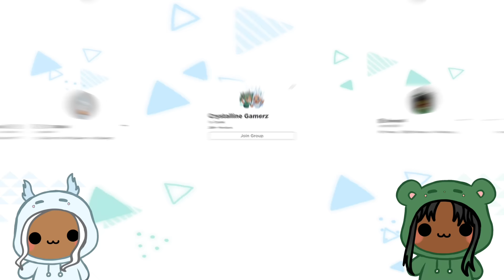DAYCARE PABLO CAN'T CRY... Roblox | Brookhaven 🏡RP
Daycare Pablo can't Cry! Masha, Bobby, and Suzie encourage Pablo not to cry during a bet!